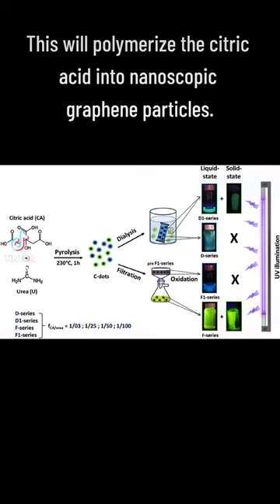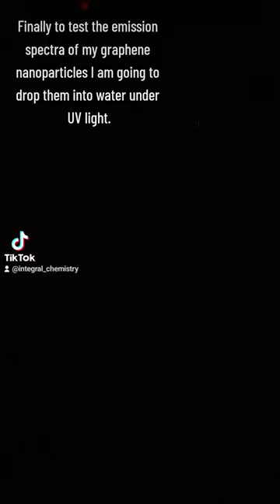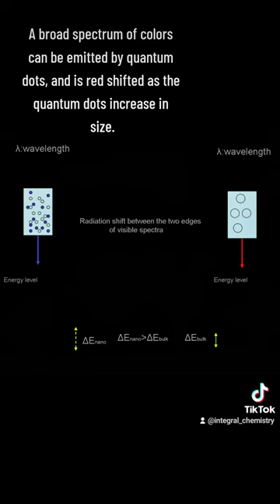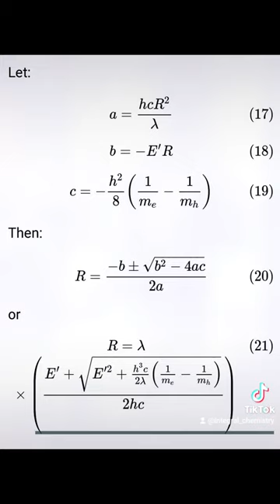Making Graphene Quantum Dots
Synthesis of graphene quantum dots from citric acid and urea. I fully intend to make this into a full series.

Materials: Citric acid, urea, UV source

Hazards: None

Method: "Controlled synthesis of blue luminescent graphene quantum dots from carbonized citric acid: Assessment of methodology, stability, and fluorescence in an aqueous environment" (Materials chemistry and Physics Journal Volume 220)

Reupload from my tik-tok